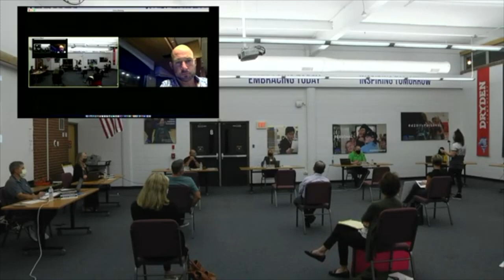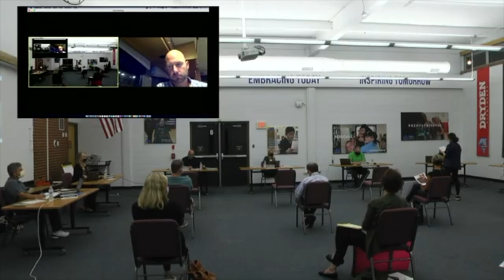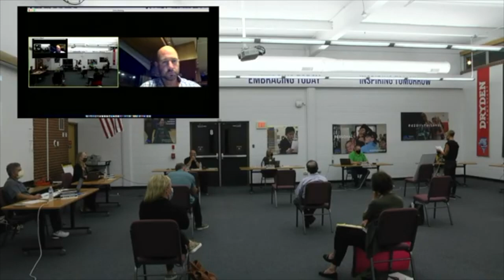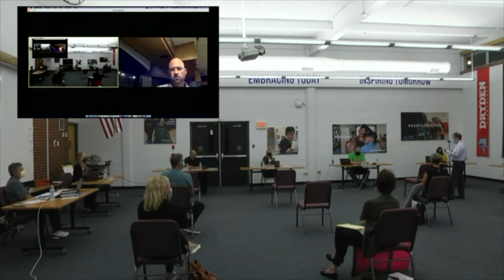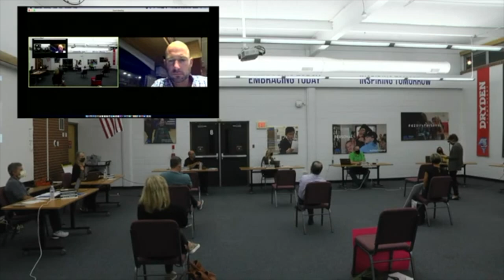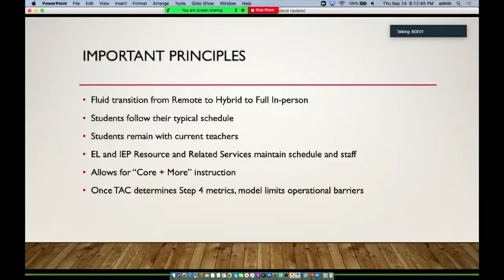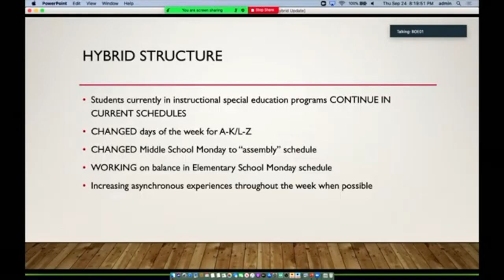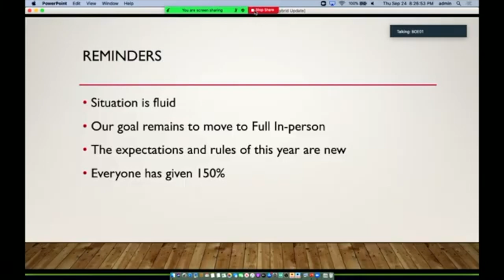Board of Education Meeting | September 24, 2020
This is a recording of the full Board of Education Meeting from Thursday, September 24, 2020.